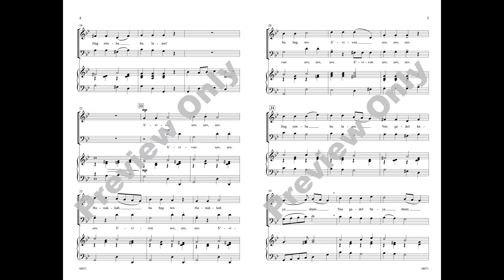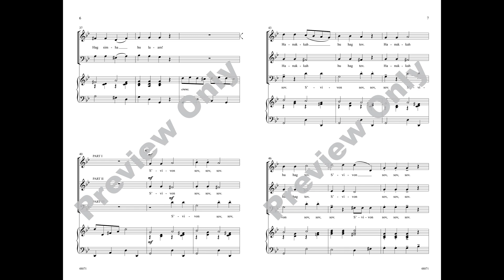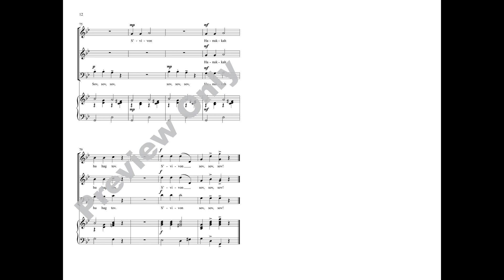S'vivon (3-Part Mixed) arr. Andrew Parr – Score & Sound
S'vivon
Traditional Hebrew Folk Song / arr. Andrew Parr
00-48871
Voicing: 3-Part Mixed (with Opt. Clarinet)
Alfred Choral Designs
Available: 3-Part Mixed, SoundTrax

An optional clarinet adds a festive flourish to this traditional Hebrew folk song arranged expressly for 3-part mixed singers. This specifically targeted voicing pays close attention to the most appropriate range and tessitura for developing voices, especially the guys. Four short lines comprise an entirely Hebrew text that celebrates the miracle of Hanukkah and the spinning dreidel (a pronunciation guide is included). ""S'vivon sov, sov, sov"" means ""Dreidel turn, turn, turn."" Excitement abounds throughout, especially when a surprise slower section accelerates back to the first lively tempo, and then even faster for the final phrase.